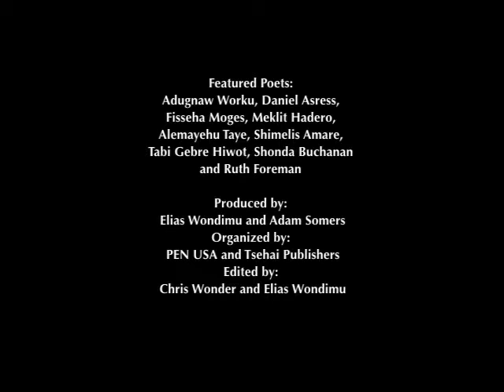TSEHAI - Alemayehu Taye - 5